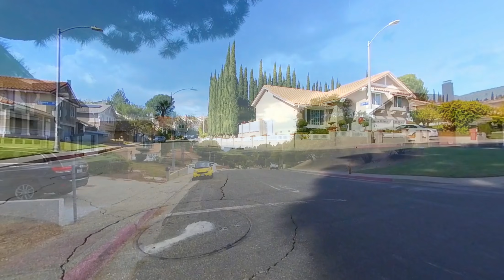'E.T. The Extra-Terrestrial' Filming Locations in 3D [VR180]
Grab those Reese's Pieces and take a trip back to 1982 to see the California neighborhood where Steven Spielberg filmed his heart-warming classic!